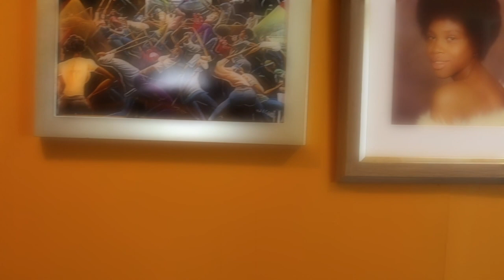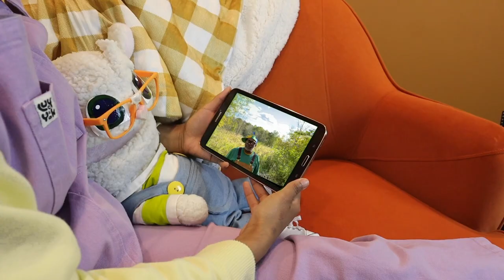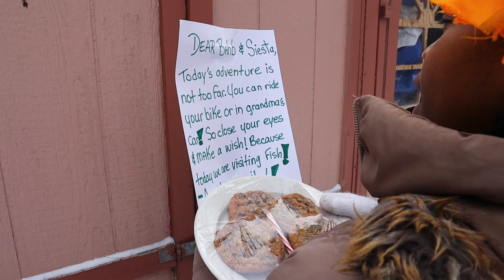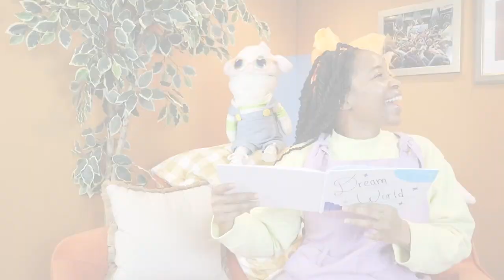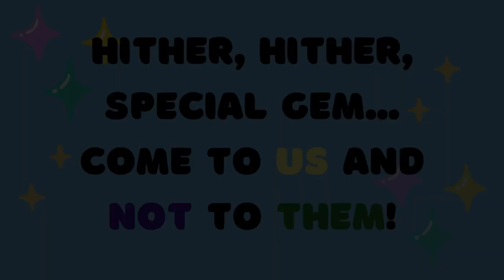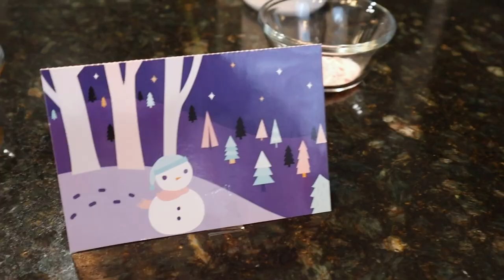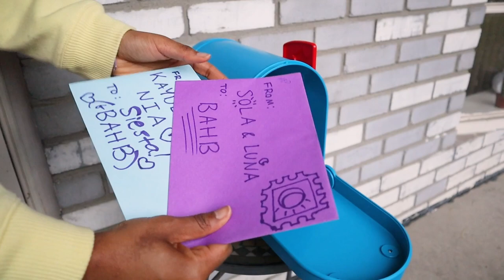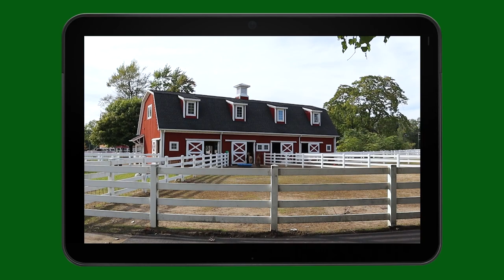Ultimate Naptime Playlist: Relaxing Shows + Soothing Songs to Help Your Toddler Take a Peaceful Nap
We're excited to present to you our latest video, perfect for nap time. This compilation features some of the best shows and songs that are sure to help your little ones drift off into a peaceful slumber.

With a mix of soothing melodies and calming visuals, this video is the perfect addition to your child's nap time routine. Let your child relax and unwind to the gentle rhythms and soft colors of this carefully crafted compilation. Our selection includes some of the most popular kids' shows and songs that are sure to become your child's new favorite lullabies.
So, snuggle up with your little ones and get ready for a peaceful nap time with our latest YouTube video.

0:00 - Welcome to Nap Time!
1:02 - Learn Colors with MB!
2:47 - The Yawn Song 🥱
3:29 - The Nap Time Show!
4:08 - Siesta has a cold 🤧
24:02 - Christmas Aquarium Adventure
57:05 - Meet Granny! 👵🏽
1:11:04 - Save Grand Land!
1:21:06 - The DreamWorld Song 😴

This is the Ultimate Naptime Playlist! Featuring Relaxing Shows and Soothing Songs to Help Your Toddler Take a Peaceful Nap!

THE NAP TIME SHOW is a Boone Productions series that seeks to strengthen the relationship between children and rest. Grab the family and little ones, and follow along with Siesta and Bahb the Sheep as they spark imagination, enhance experimentation and emotionally prepare children for the benefits of napping.

Play THE NAP TIME SHOW whenever it's time for baby to take a nap!

Nap time shows for kids! Preschool nap time! Nap Time Song! Peaceful Nap. Nap time compilation!